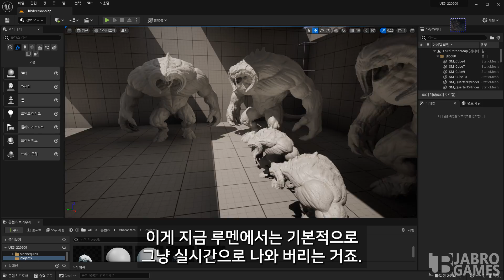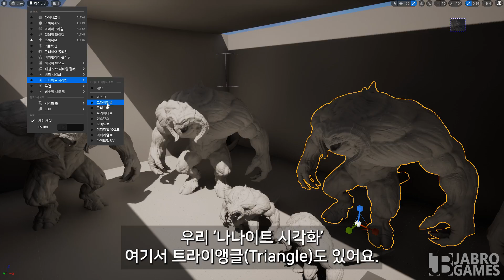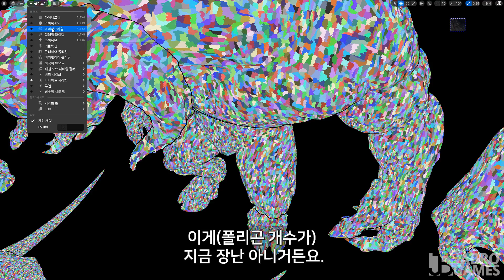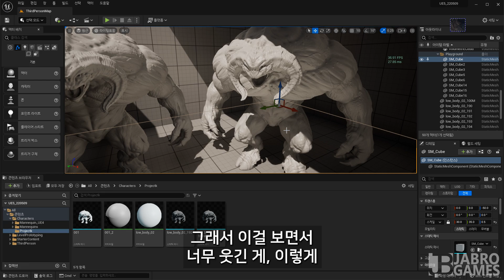루멘 & 나나이트 기술점검. Unreal Engine 5. Project.K [반짝쌤 이온]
안녕하세요. 이온 피디(E.On, 반짝쌤)입니다. ^^

Project.K 기술 점검.
루멘(Lumen) & 나나이트(Nanite)의 효과 직접 확인.
무거운 폴리곤 모델링을 포함한 실시간 간접조명 효과 확인.
400만 트라이엥글 폴리곤 오브젝트의 화면 출력 퍼포먼스 확인.

꿈, 진로, 직업, 자생력에 대한 강력한 마인드로
우리 모두 최고의 브랜드, 크리에이터가 되는 그날까지, 열심히 잘 합시다잉, 뽜이팅!!